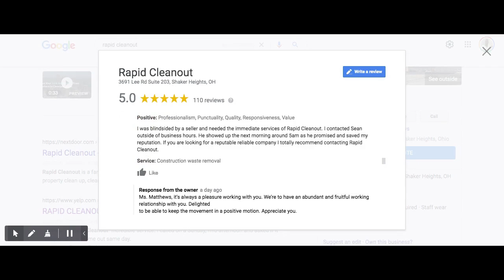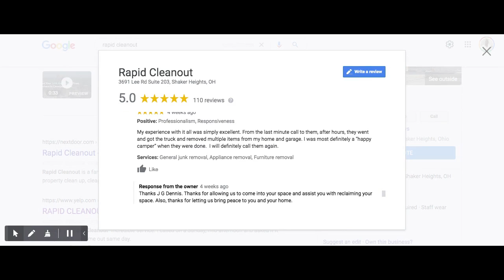Same Day Junk Removal - Rapid Cleanout - Cleveland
The Rapid Cleanout team has the solution to your residential and commercial junk removal and recycling needs. Whether you’re relocating offices or moving into a new home, our junk removal specialists are prepared to handle all of the heavy lifting and recycling that comes with cleaning out your cluttered space. We can also assist with specialized cleaning needs such as storm recovery, hoarding cleanup, estate cleanouts, and clearing out storage units.
Rapid Cleanout 3691 Lee Rd Ste. 203, Shaker Heights, OH 44120